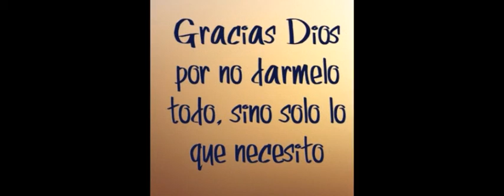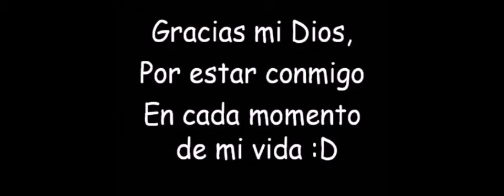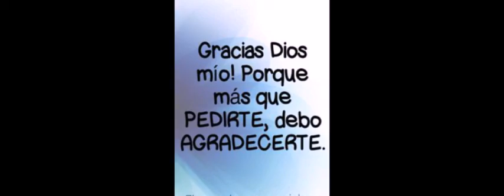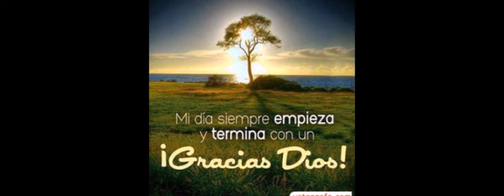Como no podria agradecer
Alabanza para agradecer a DIOS